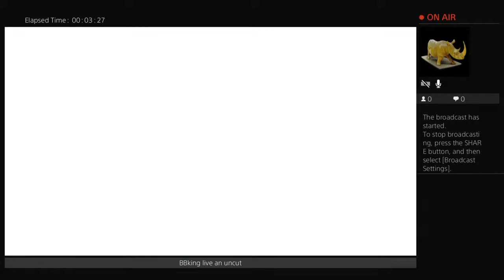BBking live an uncut